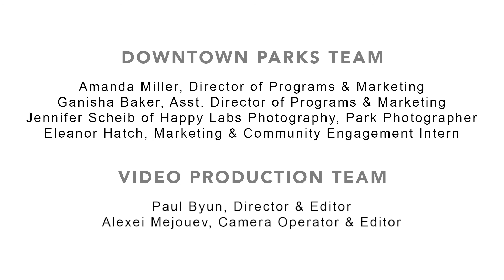Interactive Mural Project: The Idea! (National Dance Day Greensboro)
To kickstart our 30th Anniversary NC Dance Festival season, we partnered with Greensboro Downtown Parks, Inc. on National Dance Day (September 19, 2020) to create an interactive mural in Lebauer Park. The mural was created in a collaboration between muralist Darlene J. McClinton and choreographer Alexandra Joye Warren. Through a grant from the EcoLab, the temporary mural was painted on the stage floor of the Price/Bryan Performance Pavilion in the park, with inspiration based on classic board games like Chutes & Ladders and Twister.

We had our four NDD artists, Dylan Reddish, Gelly Long, Nicole Lawson, and Laura Gutierrez then interpret the mural through their own movements.

We hope that all park visitors who pass the mural to not only appreciate the art, but to also interact with the mural in their own way. To learn more about the festival, the mural project, its creators, and our choreographers